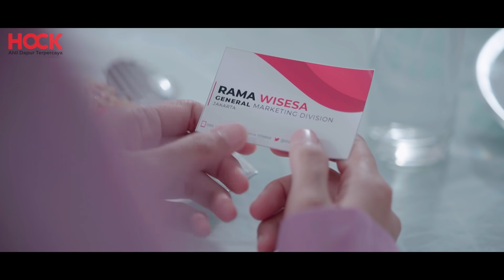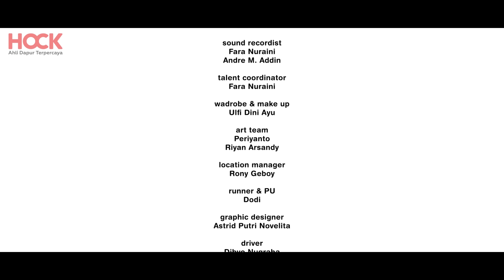KEPERCAYAAN CINTA Episode 3 - Web Series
Siapa nih yang sudah nonton tapi belum AMBIL HADIAH? Yuk disegerakan! Hadiah ini terbatas kuotanya, klik linknya di sini:

Karena web series KEPERCAYAAN CINTA ini makin seru ceritanya. Jadi sayang aja kalau nontonnya ketinggalan, atau bahkan terlewat.

Kira-kira apa ya yang ada di pikiran Rani setelah bertemu dengan Rama? Kalau Rudi tau... gimana juga reaksi dia?

Tonton selengkapnya hanya di Kepercayaan Cinta Episode 3!